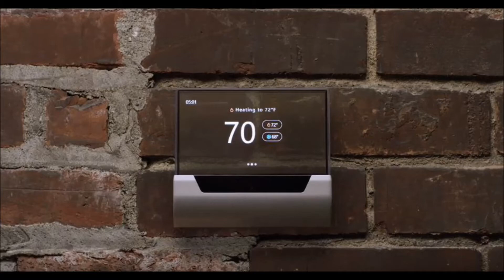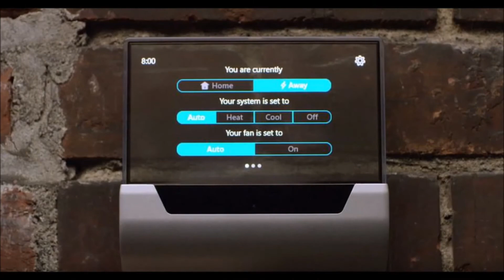Microsoft Unveils Preorders For The Beautiful $319 Cortana Powered Thermostat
Beauty comes at a price.

Microsoft has partnered with Johnson Controls to build a thermostat. The software giant first unveiled the Cortana-powered thermostat last year, complete with a translucent touchscreen display. Dubbed GLAS, the thermostat will track indoor and outdoor air quality and adjust temperatures accordingly. It also uses Cortana to display information and enable voice control.

The striking translucent display means the thermostat will fit into many different environments and rooms, but it will come at a price. Johnson Controls is revealing today that the GLAS will be available for preorder in March for $319. That’s more than the $249 for an Ecobee with Alexa integration or rivals from Nest, but you’re probably paying the extra for the translucent display. It’s a unique part of this particular thermostat.

GLAS runs on Microsoft’s Windows 10 IoT Core operating system, and is powered by a Qualcomm Snapdragon 410E embedded processor, Wi-Fi, and Bluetooth. GLAS will support temperature controls, weather forecasts, and other skills through a mobile app, browser, or Cortana voice controls. You’ll be able to install GLAS in residential or commercial buildings, and the thermostat will support most 24VAC heating and cooling systems, including most gas, electric, oil, radiant and forced air systems. You can sign-up for preorder information over at Johnson Controls’ website.

You Will Soon Be Able to Pre-Order This Beautiful Cortana-Powered Smart Thermostat for $319. Gorgeous Cortana-powered GLAS thermostat goes up for preorder in March. Microsoft's Cortana-powered smart thermostat looks beautiful – as it should for the price. satPRnews (press release)
Johnson Controls utilizes Microsoft technology to expand the smart thermostat category